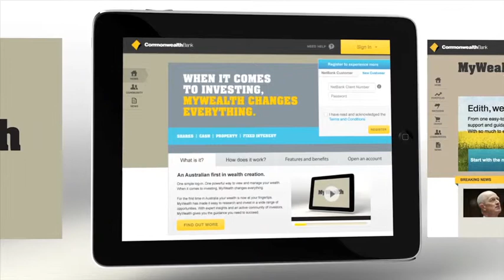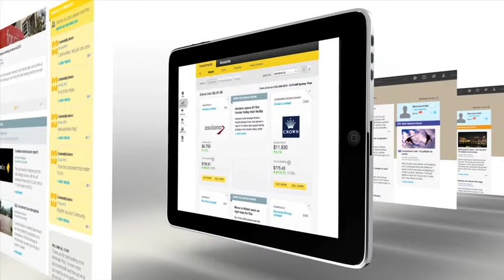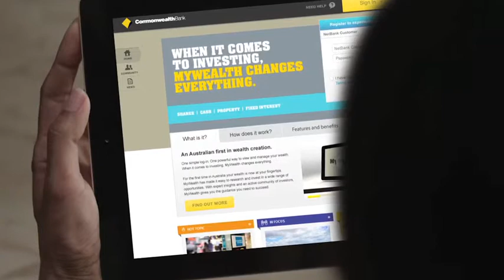My Wealth Launch